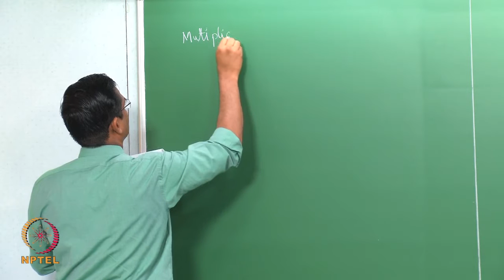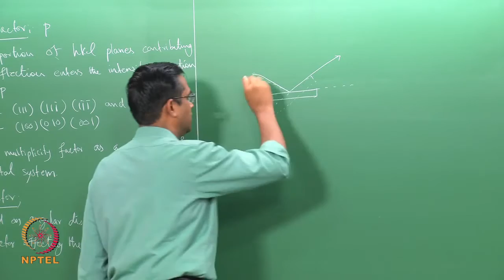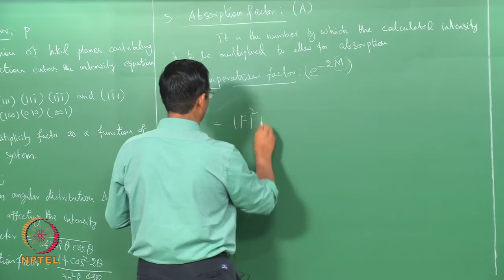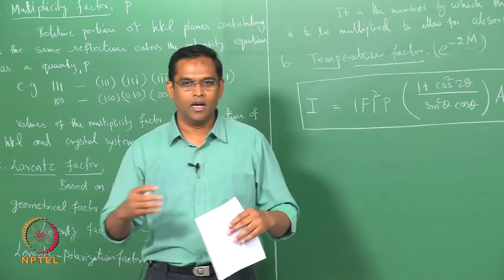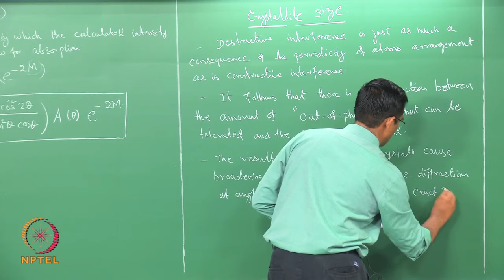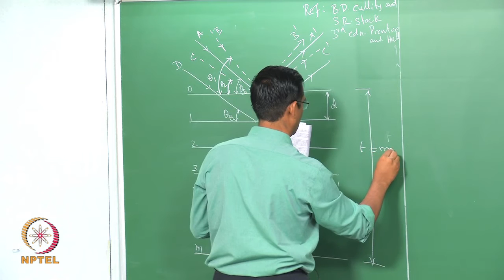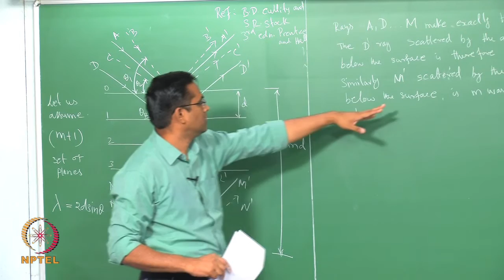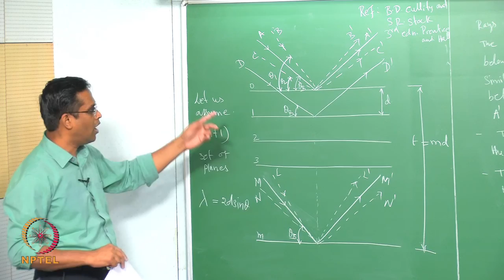Factors affecting intensities of X-ray peaks- continuation